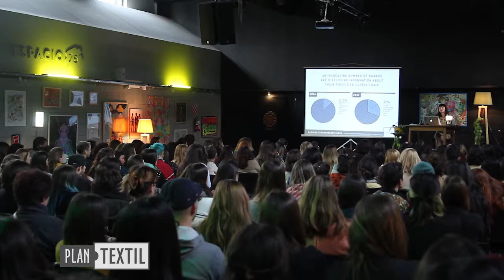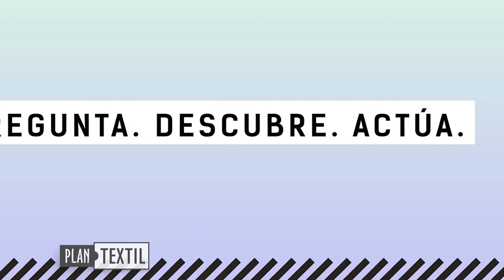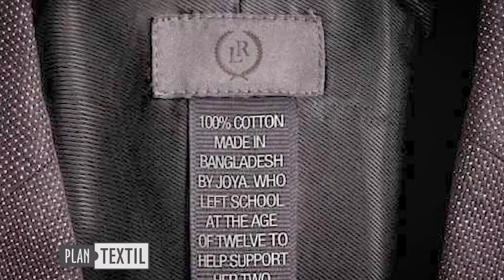Carry Somers TV interview. Plan Textil, Argentina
Entrevista con Carry Somers sobre la transparencia en la industria de moda.